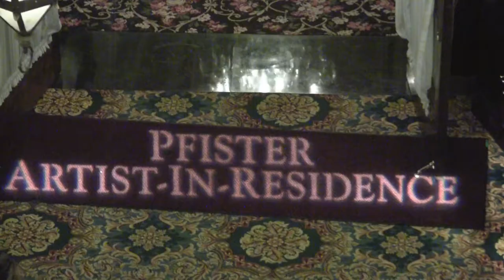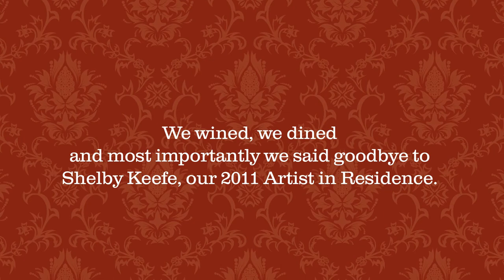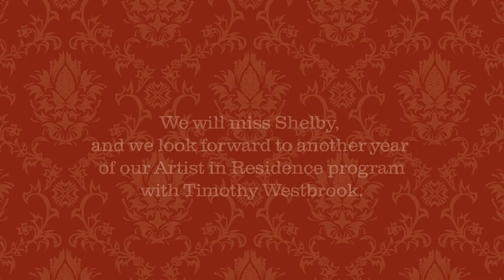Shelby Keefe's Pfister Farewell Celebration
The Pfister Hotel said farewell to Shelby Keefe, our 2011 Artist in Residence, Tuesday March 27th. This video gives highlights of the event. We honored Shelby, two of our past Pfister narrators and had a lot of fun.